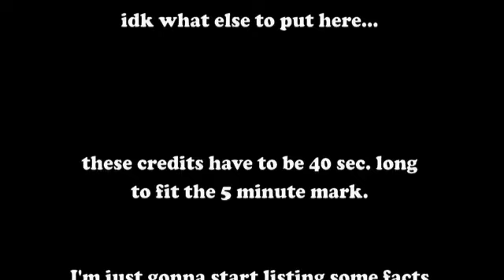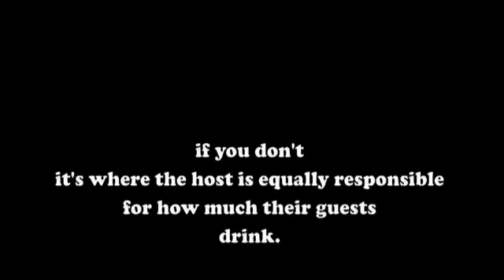Evan's Drivers Ed Project: Drunk Driving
Blackout by Breathe Carolina

I helped direct this with Evan and filmed it. Seth, Alexis, Dad, and Zach also helped in this :P